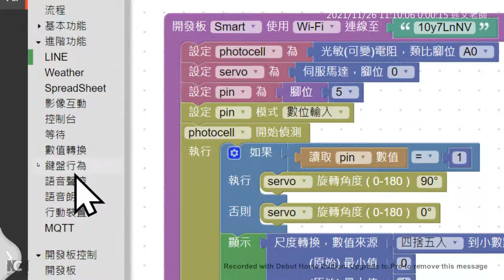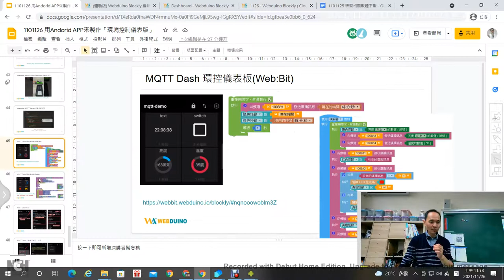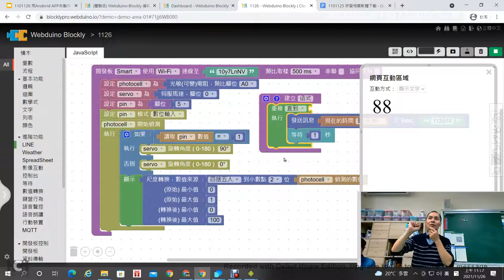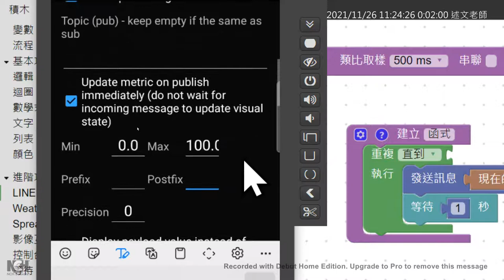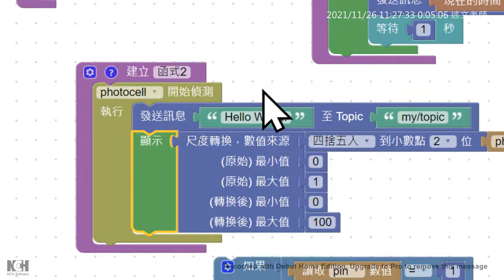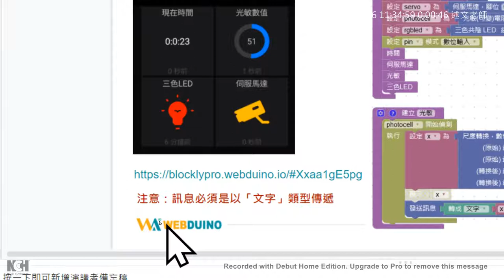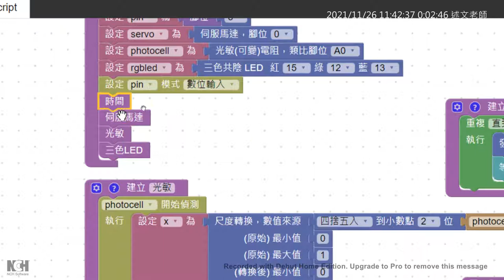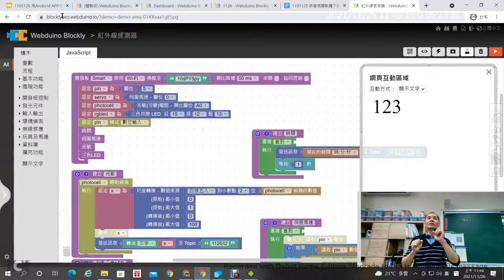06：MQTT Dash APP實際操作